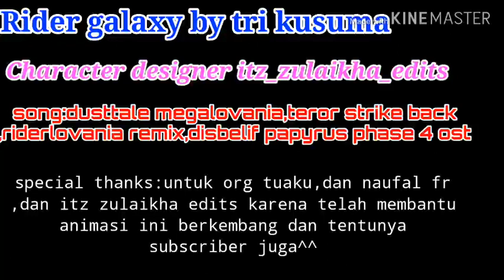to the end|Rider galaxy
music intro film ghost rider king of the hybrid demon